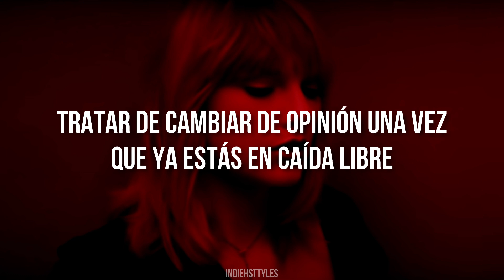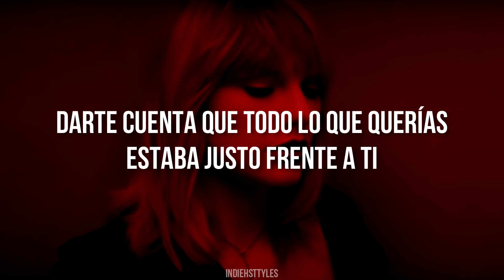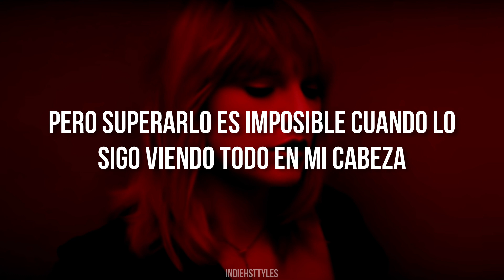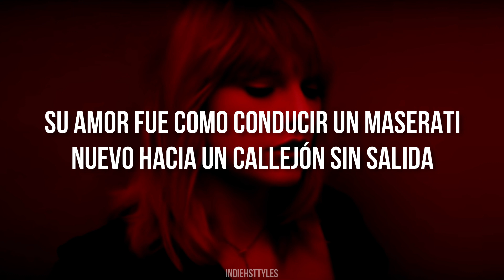Taylor Swift - Red // Español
Taylor usa colores para representar emociones
Azul: Es tristeza
Gris: Es un sentimiento de soledad.
Rojo: Emociones intensas.

Antes que supiera que el amor en realidad era dorado.

LYRICS
[Verse 1]
Loving him is like driving a new Maserati
Down a dead-end street
Faster than the wind, passionate as sin
Ending so suddenly
Loving him is like trying to change your mind
Once you're already flying through the free fall
Like the colors in autumn, so bright
Just before they lose it all

[Chorus]
Losing him was blue like I'd never known
Missing him was dark grey, all alone
Forgetting him was like
Trying to know somebody you never met
But loving him was red
Loving him was red

[Verse 2]
Touching him was like realizing all you ever wanted
Was right there in front of you
Memorizing him was as easy as knowing
All the words to your old favorite song
Fighting with him was like trying to solve a crossword
And realizing there's no right answer
Regretting him was like wishing you never found out
That love could be that strong

[Chorus]
Oh, red
Burning red

[Bridge]
Remembering him comes in flashbacks and echoes
Tell myself it's time now, gotta let go
But moving on from him is impossible
When I still see it all in my head
In burning red

[Chorus]
Oh, losing him was blue like I'd never known
'Cause loving him was red
Yeah, yeah, red
We're burning red

[Breakdown]
And that's why he's spinning 'round in my head
Comes back to me, burning red
Yeah, yeah

[Outro]
His love was like driving a new Maserati